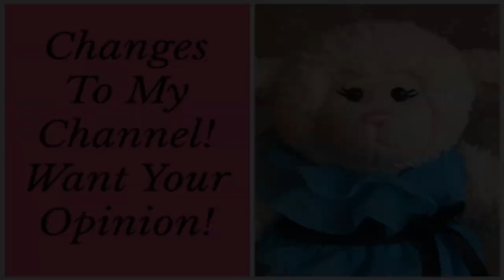#532: Please Watch! Changes to My Channel? Need YOUR Opinion! - LambCam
I want to make some changes to my channel but I want YOUR opinion to make sure you guys like the idea! Please Watch!

LambCam is a children's entertainment company. Since May of 2010, Lambie has entertained children & adults all over the world with her outrageous adventures! With over 7.8 million views & over 15,900+ subscribers that's quite an accomplishment!